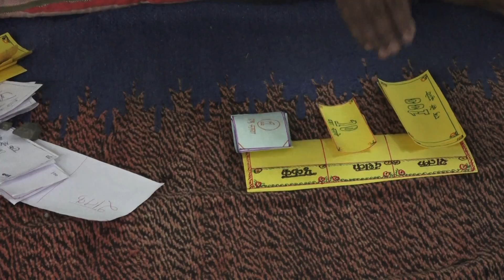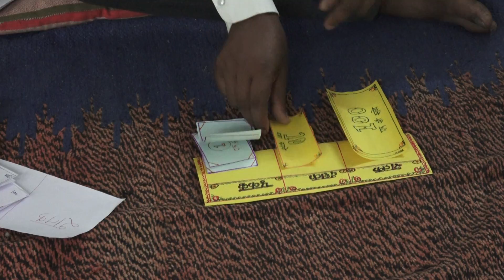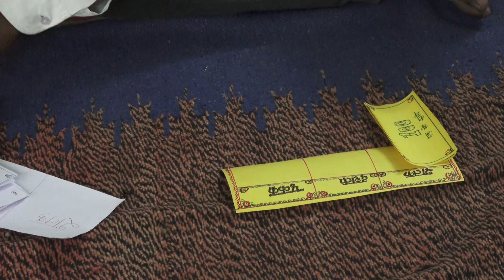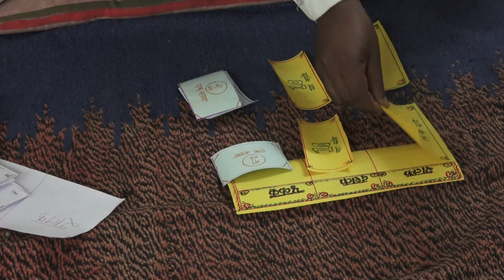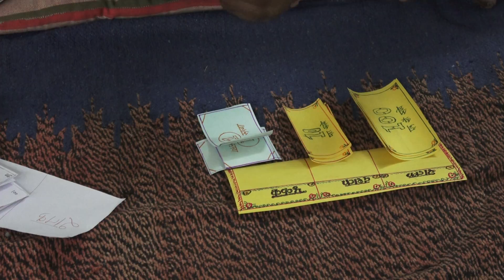Nilkanth Faram Activity_3